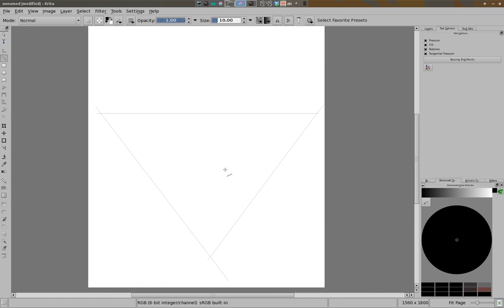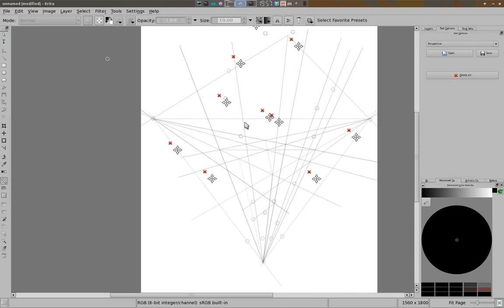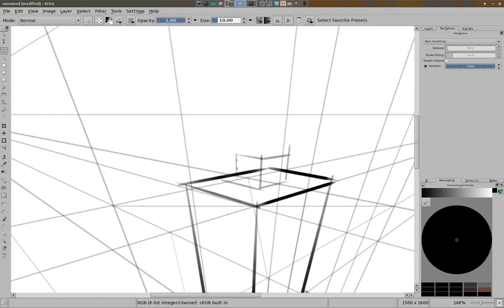krita, setting a 3 point perspective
This is atest made for my blog.
Setup as slow as this was the first time attempting 3 point perspective setup using assistants